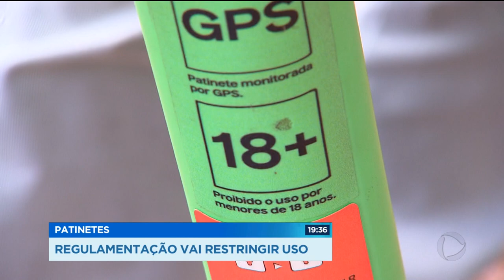PATINETES REGULAMENTAÇÃO VAI RESTRINGIR USO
Virou um festival imprudências. O patinete só pode ser pilotado por quem tem mais de 18 anos. Mas não é o que se vê nas ruas de Goiânia. A SMT está de olho nas infrações e promete regulamentar o uso.